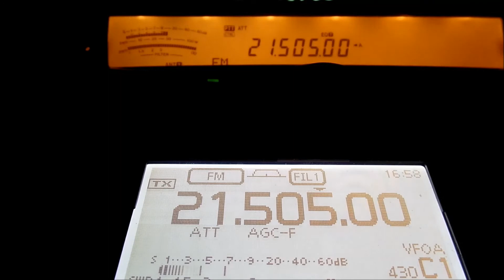21,505 Mhz Propagazine su Antenna Verticale e su Ant Semi Sloper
Variazioni di segnale su due Antenne differenti